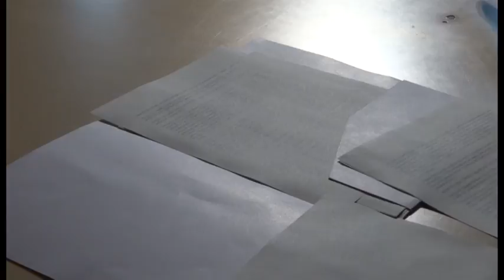L'Aquila. Doppio cratere, Meloni incontra i sindaci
Nella giornata di ieri, la leader di Fratelli d'Italia, Giorgia Meloni, ha visitato il capoluogo di Regione. Nel pomeriggio incontro con i sindaci sulla questione ricostruzione post terremoto 2009 e 2016